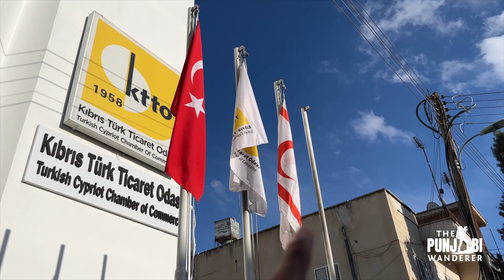Visiting the BORDER which DIVIDES CYPRUS in TWO | TRNC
CYPRUS is divided into South cyprus and Turkish Republic of North Cyprus (TRNC). In this Hindi travel vlog we will visit the UN buffer zone and the border which divides the country in two.

Support / Fund my travels:
UPI  dvngsethi3@okaxis